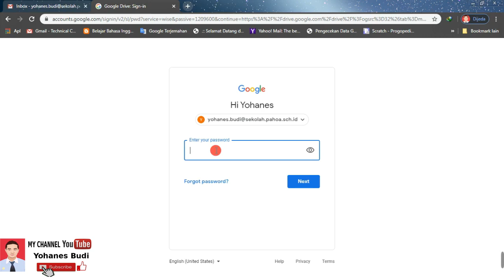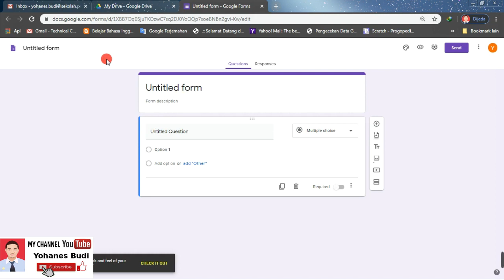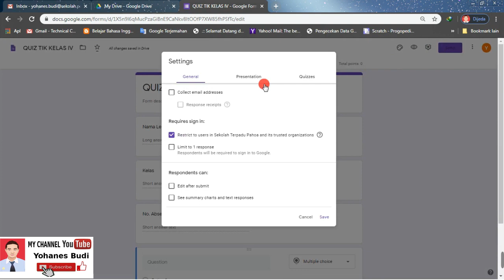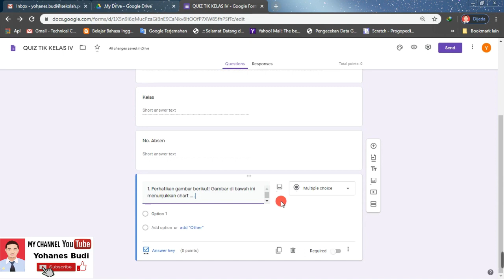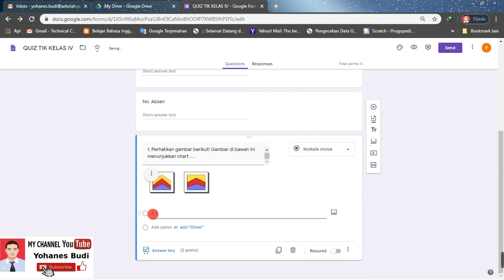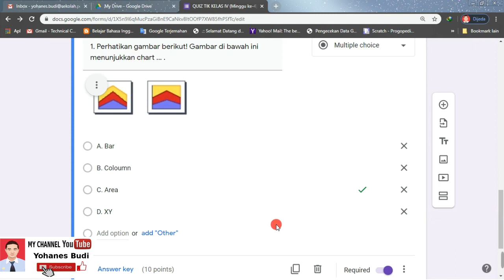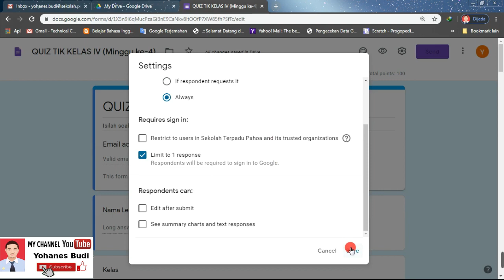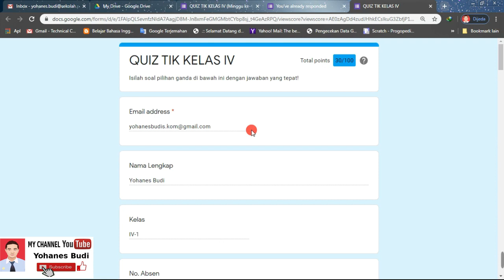Membuat Soal Online di Google Forms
Hai semuanya

Tutorial sederhana kali ini membuat soal online (PG) di google form

Ikuti langkahnya
kalian pasti bisa

Selamat mencoba